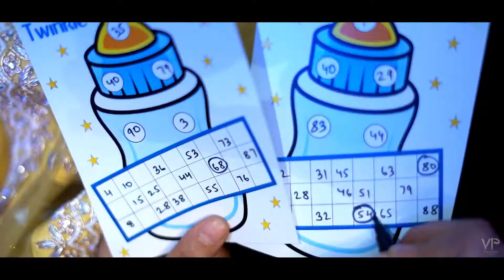Baby Shower | Payal Parihar